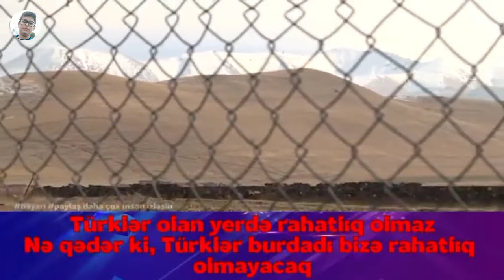Göyçədə yaşayan erməni ...Türklər olan yerdə ...